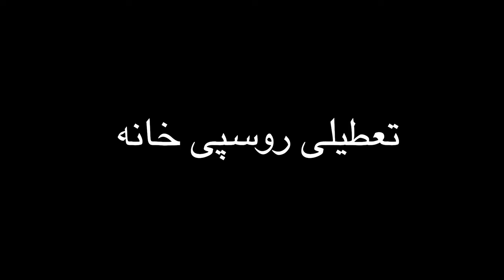satanic verses MehrTv داستانی جنجالی تر از آیات شیطانی سلمان رشدی زنان محمد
داستان خیانت سلمان پارسی به پیامبر اسلام و فاحشه خانه حجاب و ارتباط آن با زنان محمد پیامبر اسلام.
salman Parsi Salman rushdie satanic verses MehrTv داستانی جنجالی تر از آیات شیطانی سلمان رشدی داستان خیانت سلمان پارسی به پیامبر اسلام و زنان محمد

در کتاب آیات شیطانی سلمان رشدی داستانی وجود دارد که از روایت غرانیق هم خطرناک تر است. اما تا به حال کسی به ان نپرداخته است. من خلاصه کامل این داستان را برای شما تعریف میکنم

00:00 مقدمه
03:12 داستان
07:50 دستکاری قران توسط سلمان پارسی در داستان ایات شیطانی سلمان رشدی
24:00 فاحشه خانه حجاب و زنان پیامبر اسلام در آیات شیطانی سلمان رشدی
01:00:00 مرگ ماهوند پیامبر در کتاب ایات شیطانی سلمان رشدی

MehrTV | Ali FarhangMehr
مهر تی وی
Ali Farhang Mehr
Mysteries
علی فرهنگ مهر
میستریز